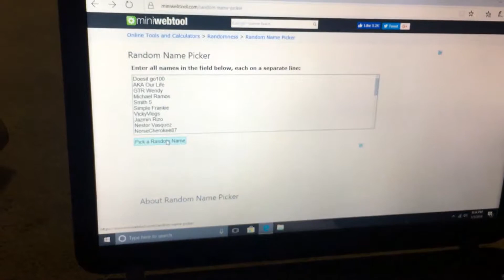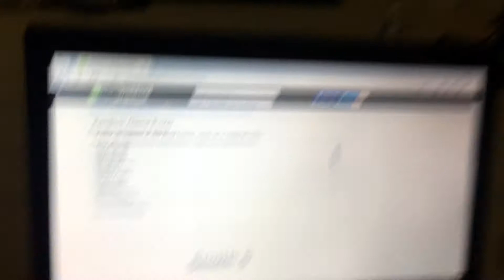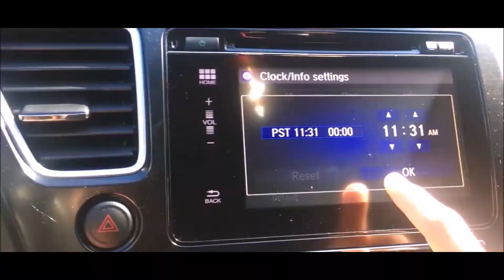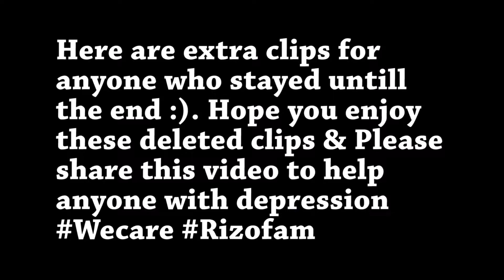2017 REWIND | GIVEAWAY WINNER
Watch until the end if you want to see a compiled video of some short clips frpm 2017.

Doesit go100
AKA Our Life
GTR Wendy
Michael Ramos
Simple Frankie
VickyVlogs
Jazmin Rizo
Nestor Vasquez
NorseCherokee87
Darell Bailey Fitness
Sarah Kwak
Benz Tech
Tosh Time
Team Nunez
Manuel Lo-A-Njoe
KOMEDY QUEEN
Matt Yellowhorse
A&J Productions
Benny Wilson's World Wilson
JYC V
Megan Kohl
The Sweely Life
Monster Mom
Little MissDom
JustKeepKristy
JENNIFER ROSE
TheFloridiansLive
StaticLows

PLEASE,
for more DIY FOR CARS, RANDOM VIDEOS, CAR VIDEOS.